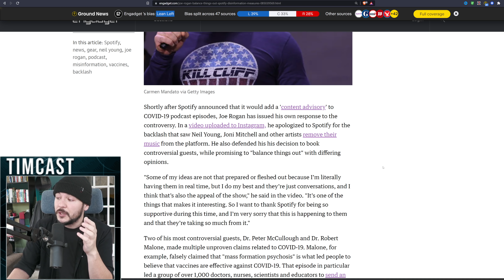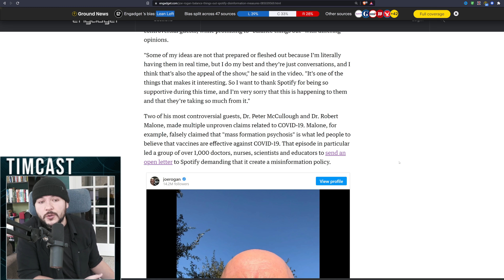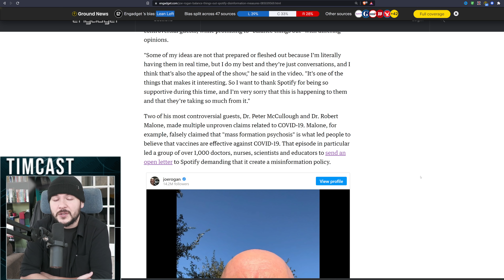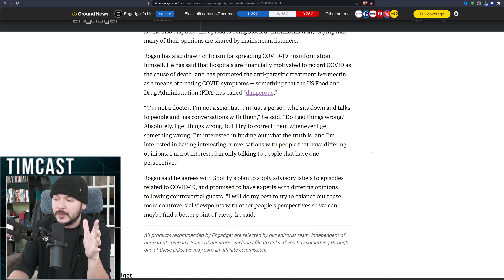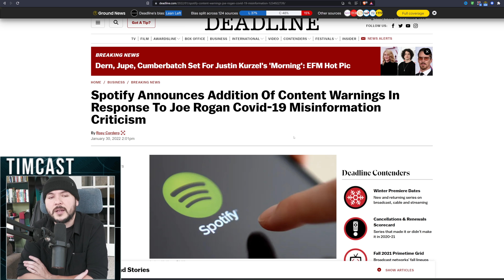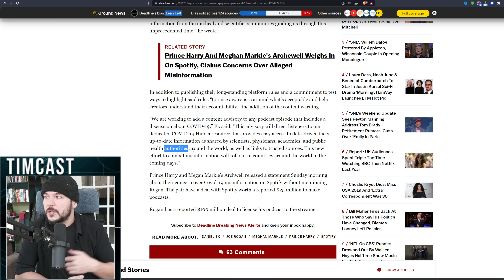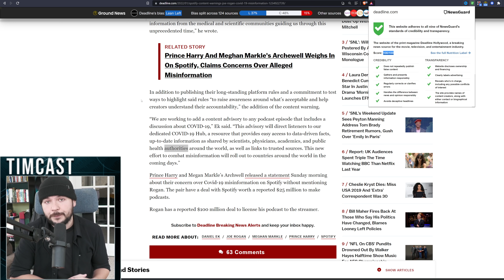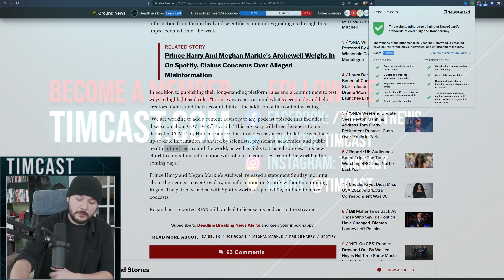Spotify CAVES To Demands Issuing COVID Warning, Joe Rogan DEFENDS His Show, Responds Gentlemanly